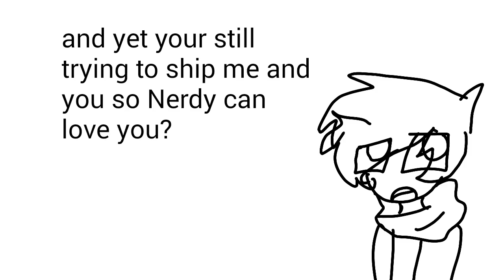a message to Daisy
Just let let the ship be
I'm not trying to be mean I'm just telling her